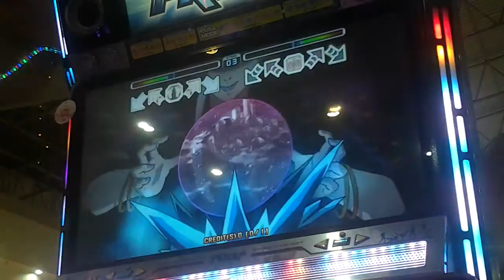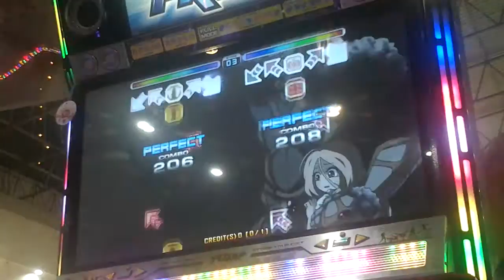Red Snow S7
New chart from Pump It Up PRIME ver.1.21.0